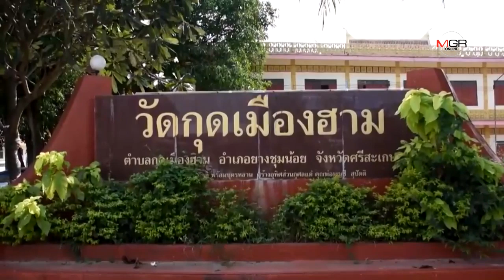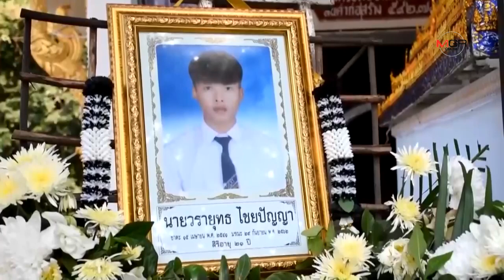เผาแล้ว 3 ศพ! นศ.ศรีสะเกษเหยื่อกระบะมรณะ อาจารย์เพื่อนรุ่นน้องแห่ไว้อาลัยสุดเศร้า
เผาแล้ว 3 ศพ! นศ.ศรีสะเกษเหยื่อกระบะมรณะ อาจารย์เพื่อนรุ่นน้องแห่ไว้อาลัยสุดเศร้า 02/10/2019